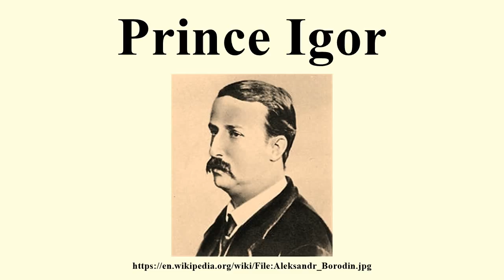Prince Igor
Image-Copyright-Info
Image is in public domain
Author-Info:   Original uploader was User:Ivan Velikii at en.wikipedia
Image-Copyright-Info